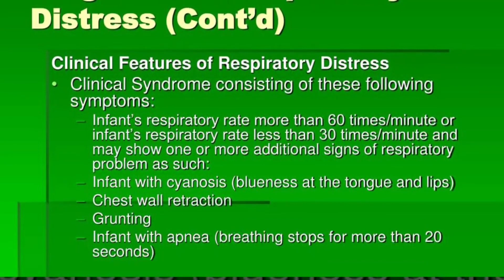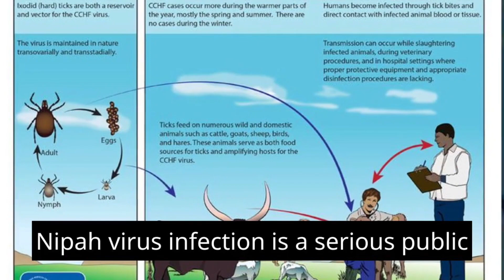Nipah virus: A deadly zoonotic disease you need to know about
Nipah virus is a dangerous zoonotic disease that can be deadly to both humans and animals. In this video, we'll explain what nipah virus is and what you need to know if you're in the area where it's being spread.

If you're planning a trip to Southeast Asia and you're worried about nipah virus, then you need to watch this video! By the end of this video, you'll know everything you need to know about this dangerous zoonotic disease and how to protect yourself and your loved ones.
In this video, we're going to talk about the nipah virus, a deadly zoonotic disease that you need to know about.

Nipah is a highly lethal virus that can be deadly to both humans and animals. This video is designed to give you a basic understanding of nipah viruses and the risks they pose, so that you can be as informed as possible about this deadly virus.
In this video, we'll talk about the nipah virus, a deadly zoonotic disease that is currently circulating in South-East Asia.

If you're traveling to South-East Asia and are worried about catching the nipah virus, then you need to watch this video! We'll discuss the virus, its symptoms and how to protect yourself from it. By the end of this video, you'll have everything you need to know about the nipah virus.